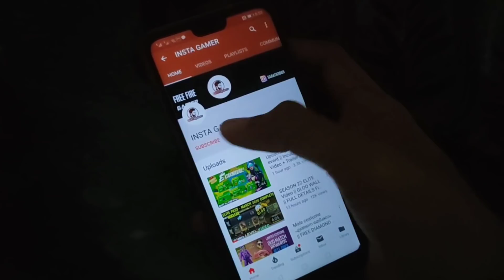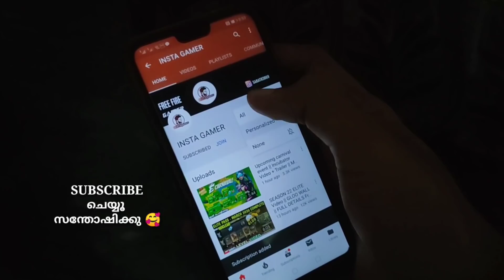FREEFIRE - How To Claim Beach Party Event Rewards || Malayalam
VIDEO കണ്ടു SHARE ചെയ്തു SUPPORT ചെയ്യുവോ മച്ചാന്മാരെ 😘😘😘

BIG CASH Download ചെയ്തു എന്ന് ഉറപ്പുവരുത്തുക
വിശോസ്തം സുതാര്യം 😘

BIG CASH REVIEW VIDEO =